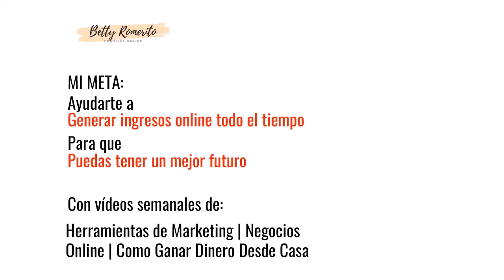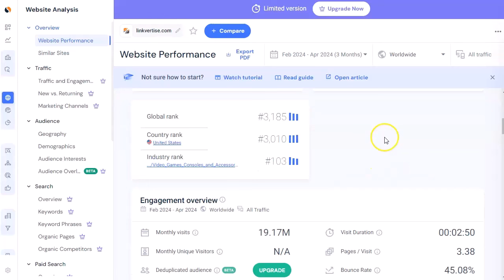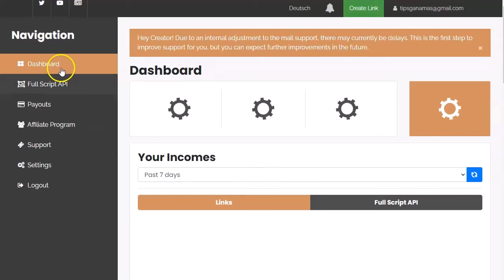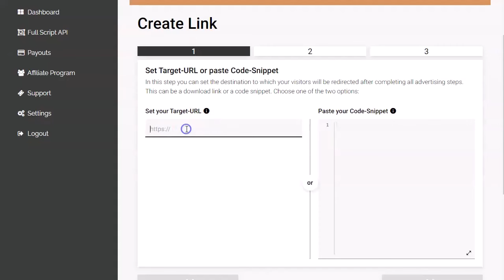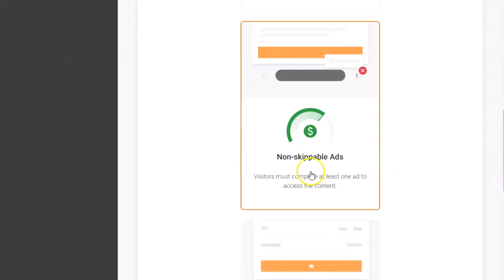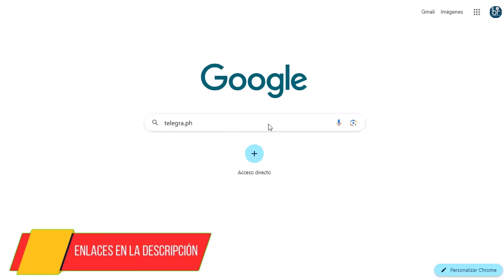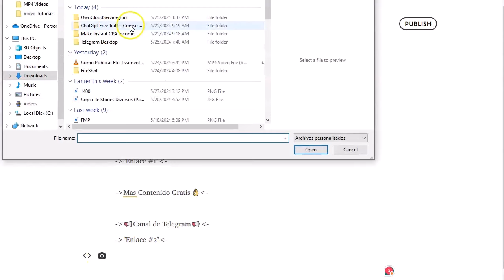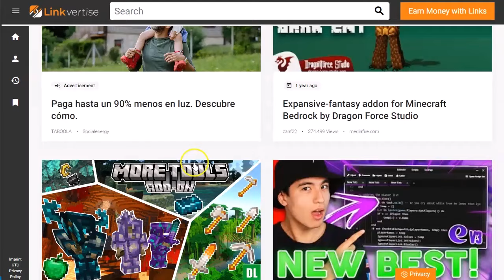Estrategia para ganar el doble con linkvertise 💹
Este video es súper rápido.
Te voy a enseñar mi estrategia “muñecas rusas” ya sabes, esas muñecas que llevan dentro otra muñeca más pequeña y dentro otra más pequeña y así hasta que llegas al final.
Pues esta estrategia me esta funcionando bastante bien y me ha permitido ganar más dinero con acortadores de enlaces.
En esa ocasión con Linvertise.
Es un acortador poco invasivo que tiene buen tráfico y esta bien mirado en los buscadores en general.
Te voy a mostrar en este breve video, como uso una “página puente” para aumentar mis posibilidades de generar ingresos con este acortador.
Todo, paso a paso.

¡VAMO$!

Saludos
Betty Romerito